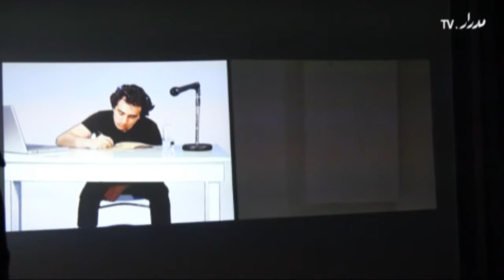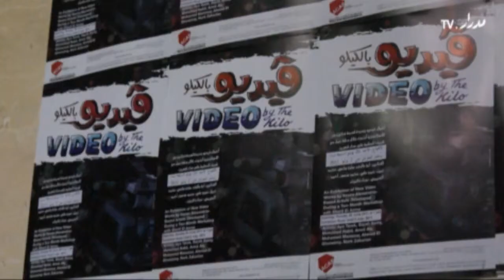فيديو بالكيلو - Video by the kilo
ACAF معرض نتائج ورشة فيديو بالكيلو - منتدى الأسكدندرية للفنون المعاصرة
الأسكندرية - الأحد 26 يونيو 2011